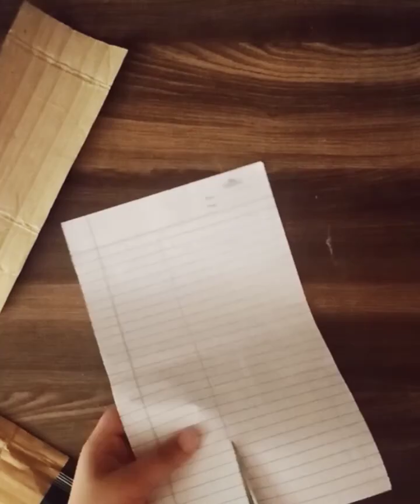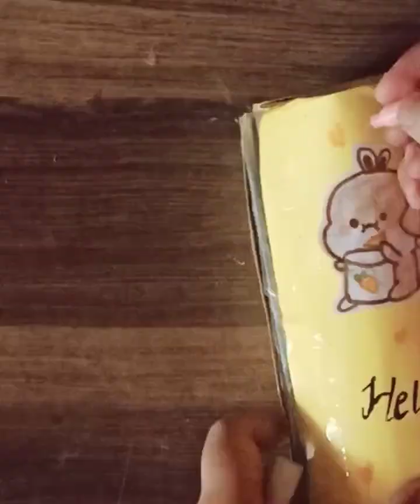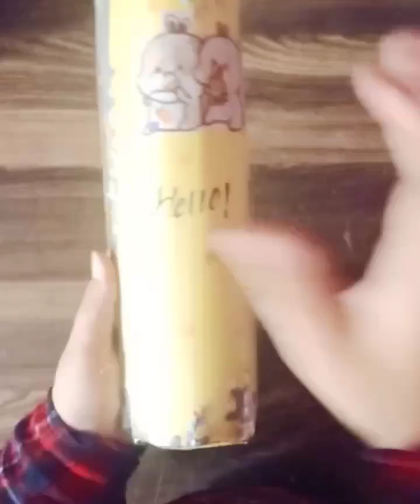diy pencil case🌸🤩